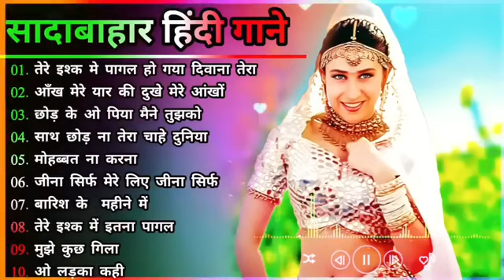Hindi Gana🌹Sadabahar Song 💖हिंदी गाने 💔Purane Gane Mp3 💕Filmi Gaane अल्का याग्निक कुमार सानू गीत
hindi gana
hindi song
filmi gaane
हिंदी गाना
hindi gane
mp3 gana
gane
हिंदी गाने
mp3
हिंदी गाणे
purane gane
gana
sadabahar song
हिंदी गाणी
filmi gana
गाने
sadabahar gane
फिल्मी गाना
हिंदी सॉन्ग
फिल्मी गाने
hindi songs
mp3 गाना
gaane
filmi song
songs hindi
mp3 gane
hindi geet
naye gane
गाना हिंदी
mp3 song
purane song
सदाबहार गाने
mp3 गाने
filmi gane
हिन्दी गाना
gana hindi
hindi gaan
mp3 mein gane
song hindi
हिंदी
पुराने गाने
हिंदी गीत
गाना
purana gana
गाणे
hindi गाना
song
sadabahar purane gane
gaana
फिल्मी सॉन्ग
sadabahar gana
purane gana
gana mp3
gane hindi
hindi geeto
gane gane
gana gana
gana song
mp3 hindi song
hindi
हीदी गाणे
acche acche gane
gane mp3
sadabahar hindi gane
hindi gaane
hindi gana purana
gaana hindi
ke gane
gane purane
hindi mp3
purana song
hindi sadabahar gane
gaane filmi
naye gana
bollywood songs
hindi gayan
हिदी गाणी
filmi geet
hindi gane mp3
video gana
purane hindi gane
sad song
नए गाने
mp 3
video gane
गाणे हिंदी
hindi sadabahar song
हींदी गाणी
sadabahar geet
hindi gane song
भक्ति सॉन्ग
हिंदी गाना mp3
गाने हिन्दी
हींदीगाणे
गाने गाने
purana hindi song
songs
acche gaane
sadabahar
हिन्दी गाने
mp3 के गाने
सदाबहार गाना
सदाबहार पुराने गाने
अनुराधा पौडवाल सदाबहार गाने
मुकेश के गाने
दर्द भरेगीत

01.आयेगी हर पल तुझे मेरी
02.क्यों किसी को प्यार के
03.दिल का आलम है ये
04.चाहा तो बहुत ना चाहे तुम्हे
05.हम ऐसे करेंगे प्यार
06.अरे रे अरे यह क्या हुआ
07.ए काश के हम सनम
08.चोरी चोरी चुपके चुपके
09.आयेगी हर पल तुझे मेरी
10.भीड़ में तेन्हाई में मुझे
11.आंख है भरी भरी और
12.हम तुमको निग़ाहों में इस
13.किसी से तुम प्यार करो
14.दो अंजाने अजनबी चले
15.सातो जन्म में तेरे साथ
16.तारो का चमकता गहना हो
17.चांद से पर्दा कीजिए कहीं
18.हर दिल जो प्यार करेगा
19.हम यार हैं तुम्हारे हमसे
20.कितना प्यारा है यह चेहरा
21.हां मैंने भी प्यार किया है
22.तेरे नाम हमने किया है
23.हमें तुमसे हुआ है प्यार
24.दिल लगा लिया मैंने तुमसे
25.देखने वालों ने क्या क्या
26.गोरे गोरे मुखड़े पे काला
27.आज कहना जरूरी है
28.दिल में दर्द सा जगा है
29.कहो ना प्यार है कहो
30.टिप टिप बरसा पानी
31.तुमसे मिलने को दिल करता है
32.एक सनम चाहिए आशिकी के
33.मैंने प्यार तुम्ही से किया है मैने
34.हद से ज्यादा सनम तुझे प्यार
35.हमसे प्यार करो हमसे प्यार करो
36.जानेमन चुपके चुपके सारी दुनिया
37.दीवाना मैं तेरा दीवाना, दीवाना
38.हर दिल जो प्यार करेगा तुझे
39.चंदा सितारे बिंदिया तुम्हारी
40.जब तक रहेगा सीने में दिल
41.कौन है जो सपनों में आया
42.आती है तेरी याद बहुत आती
43.आएगी हर पल तुझे मेरी याद
44.चोरी चोरी दिल तेरा चुराएंगे
45.ऐसी दीवानगी देखी नहीं कहीं